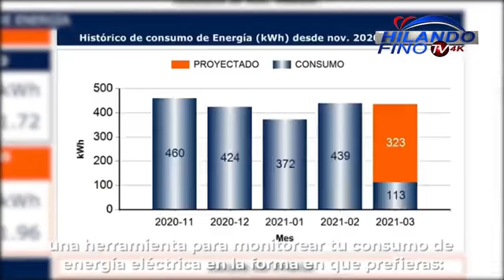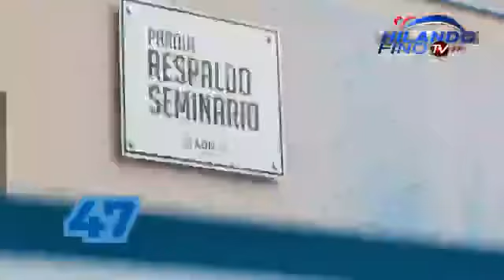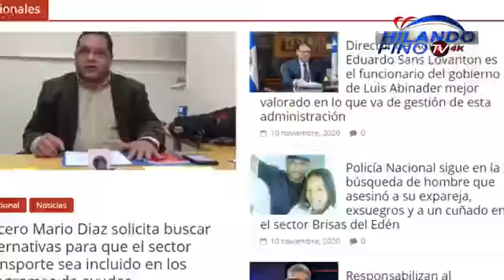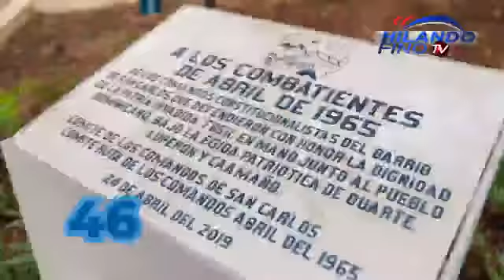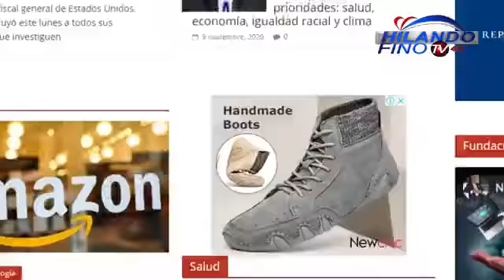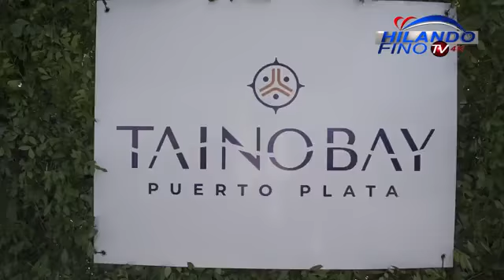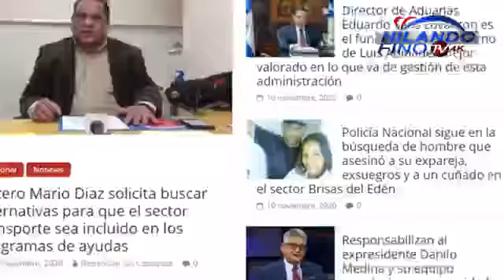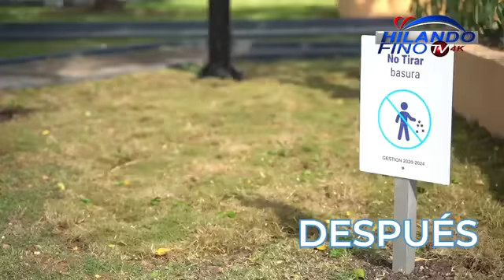Está al aire el programa “CONTRAPARTE” con Mario Lara y Vianelo Perdomo